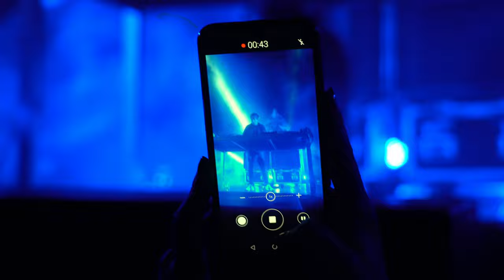Christian Löffler live @ L'Agosto Festival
Christian Löffler live @ L'Agosto
Guimarães, Portugal